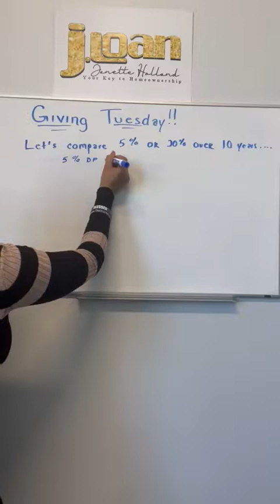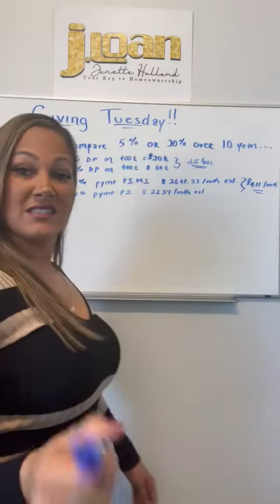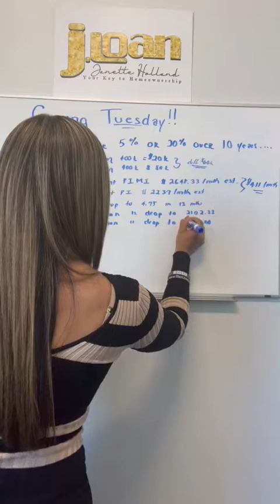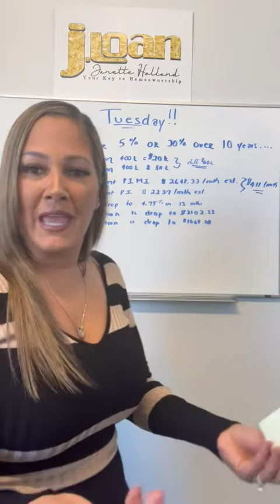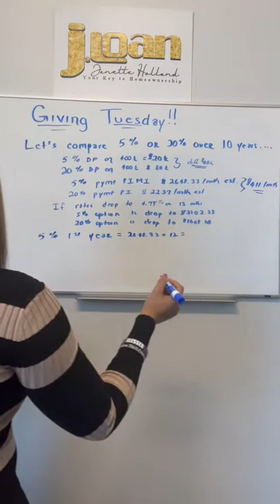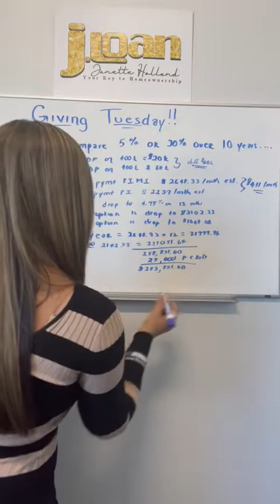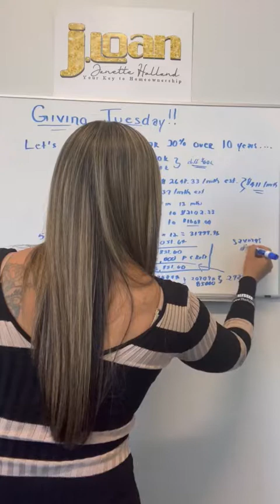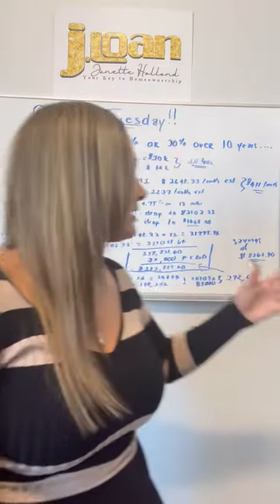5% Down Payment vs 20% down payment The numbers will shock you long term!!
Mortgage Tip Tuesday-another Tuesday another Tip!

This weeks topic! 5% vs 20% down payment. Which is the better option over a 10 year span?? Take a listen. You will be surprised at the outcome. Let me show you how you can buy a home with less money of pocket and save your assets in the bank or for other investments.

Need a Home Loan, Call JLoan!!!

NMLS#160350